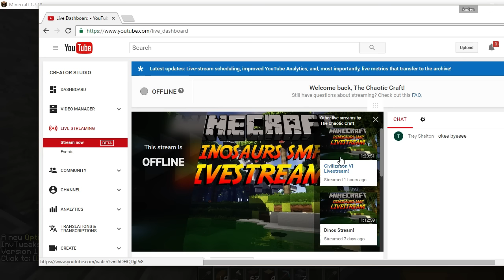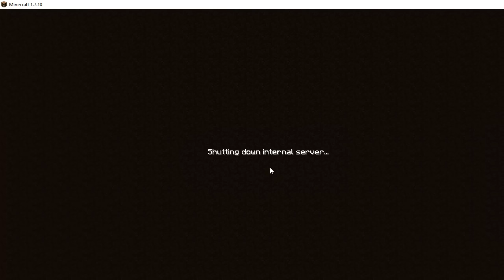Dinos Livestream!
DINOS!